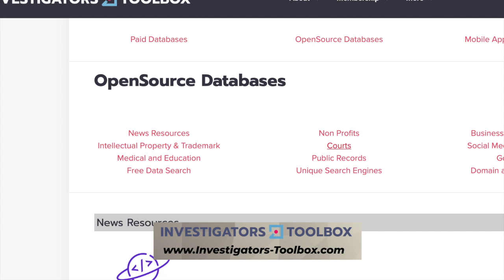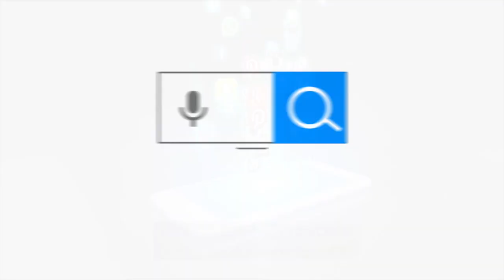Chat GPT and Investigations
Episode 185:

    Welcome to this week’s episode of PI-Perspectives. Everyone is Chatting about CHAT GPT. Now it’s our turn. Matt welcomes Tech investigator, Scot Walker back to the program. The guys talk about  how CHAT GPT is affecting the Investigative space. Please welcome Scot Walker and your host, Private Investigators, Matt Spaier

Scot on Linkedin : Scot Walker

Tools for investigators:
Using AI to predict crime trends, PredPol has a precise definition of predictive policing.
website and document for AI detection
Detecting GPT-2 Generations with DetectGPT
FakeFinder
Deepware AI, Scan & Detect Deepfake Videos